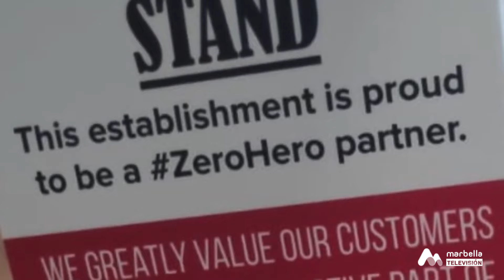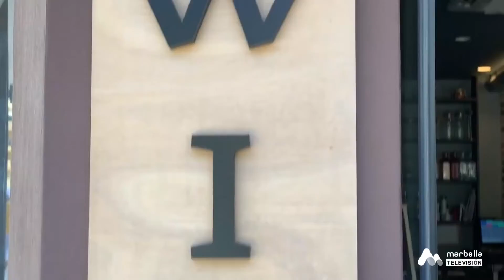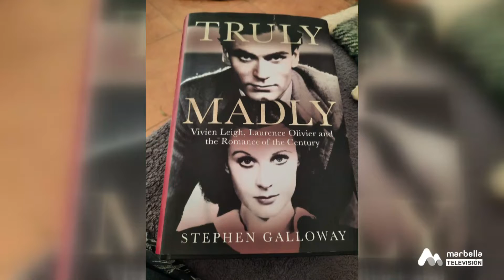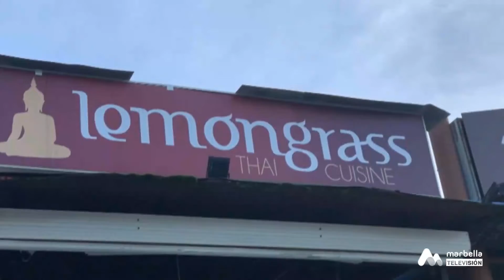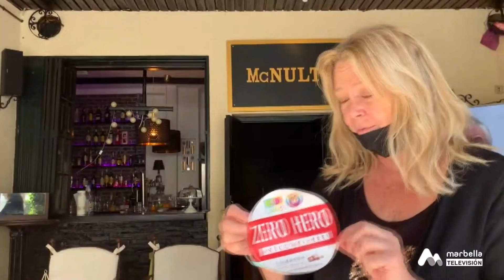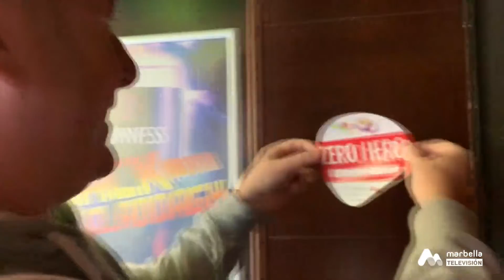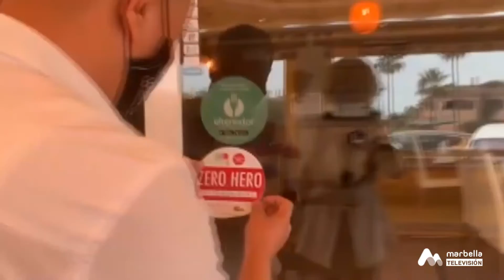MN355 MARBELLA NOW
This week's Marbella Now MN355 Mental health, Brexit, Dog training, book reviews, mattresses and more behindthescenes with Chris Keville Marisa Moreno Castillo Cit Marbella Lucy Chivers Opjigsaw.com George Gough Pack Instinct dog training, rehabilitation, walking Mi Colchon